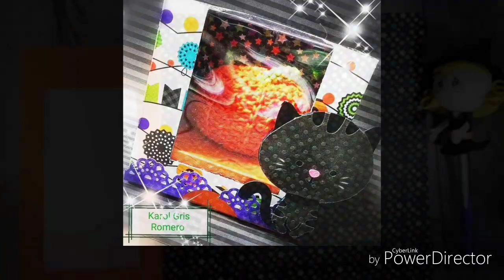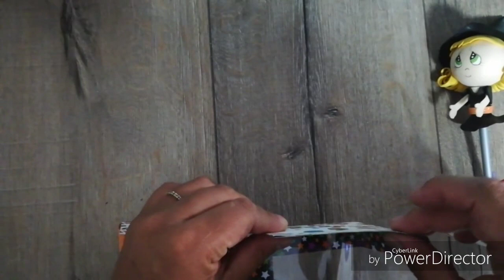Cajita Monstruosa para Cupcakes D.T Karol Gris Romero